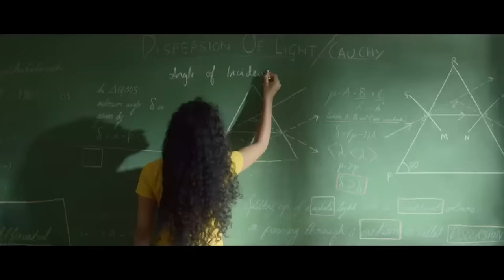Chalo Desh Banaye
Tata Hitachi has been privileged to provide world class equipment to address our country's infrastructure and mining needs and has become a trusted partner in the country's growth story